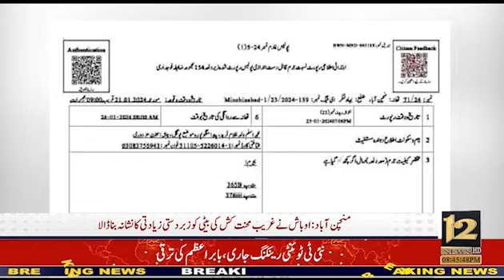Notification of deployment of armed forces in general elections | Breaking news | 12 News TV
The deployment of armed forces during general elections is typically carried out to ensure the security and smooth conduct of the electoral process. This decision is made by the relevant authorities in a country and is often based on the assessment of potential security threats, the need to maintain law and order, and to create a secure environment for voters.

Governments may deploy armed forces to polling stations, counting centers, and other critical locations to prevent any incidents of violence, intimidation, or other disruptions that could compromise the integrity of the electoral process. This deployment is usually done in collaboration with the civilian law enforcement agencies to ensure a coordinated and effective security presence.